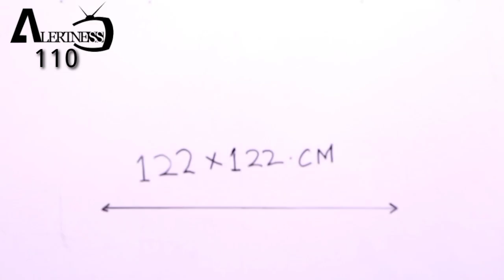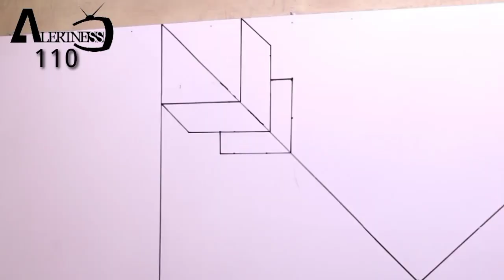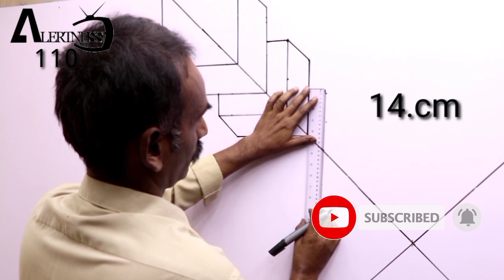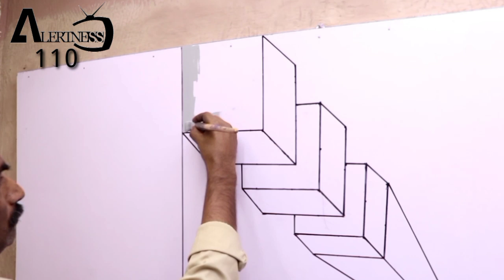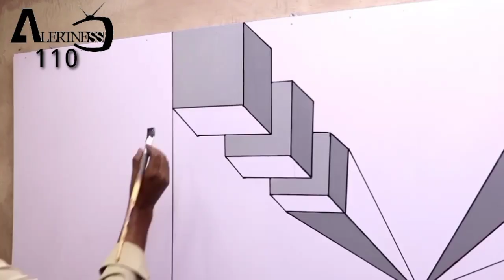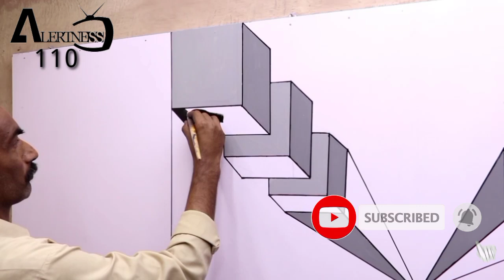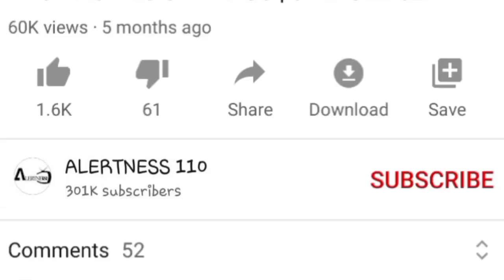optical illusion 3d wall painting | wall art painting decoration | interior design